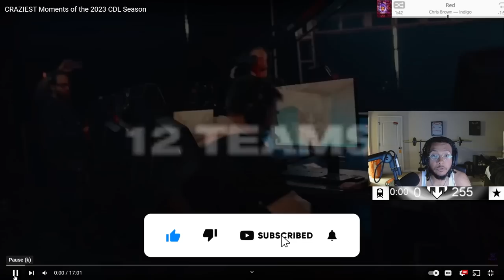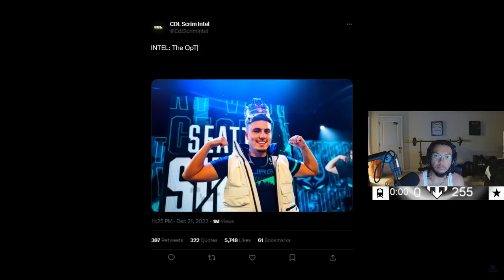CRAZIEST MOMENTS IN THE 2023 CDL SEASON - TEMP REACTS!!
You can find my iTunes and Spotify here as well!

Hashtags